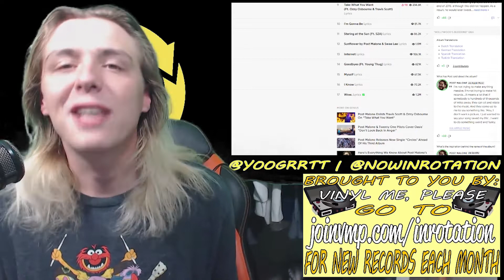HIS BEST WORK ?! - Post Malone ~ Hollywood Is Bleeding | InRotation Album REVIEW!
BRAND NEW CONTENT WEEKLY!!!

INROTATION RADIO STATION - NEW VISUALS WEEKLY!

SOCIAL MEDIAZ!!

FOLLOW NOW

FOLLOW GARRETT

$UPPORT!!!

GET NEW VINYL SENT TO YOU MONTHLY!

ONE FREE MONTH OF GAMEFLY!

GET $20 OFF YOUR 1ST WEED ORDER (CALIFORNIA & OREGON ONLY) !